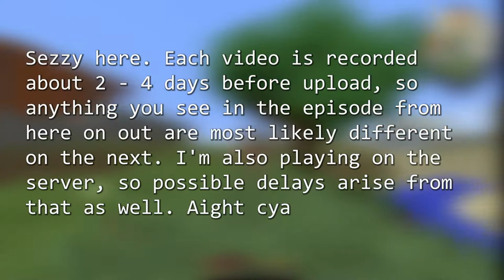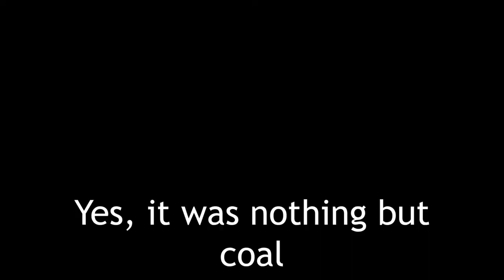Nomifactory #1: Getting our bearings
Hopefully a decent revival to my dead channel with a slightly over-edited video by my friend Sez. Pretty daunting future ahead of us with this being my first GregTech pack, but we'll see how it goes :)